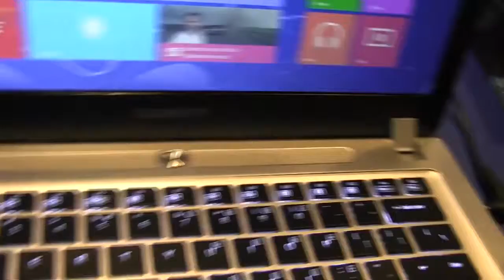Gigabyte P34G Ultrablade with the Nvidia GeForce GTX 760M Hands On